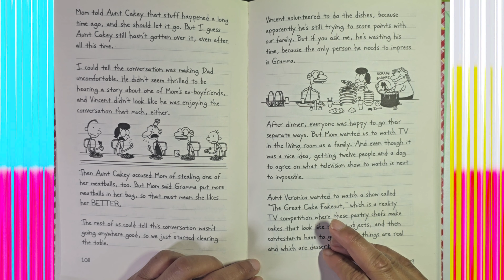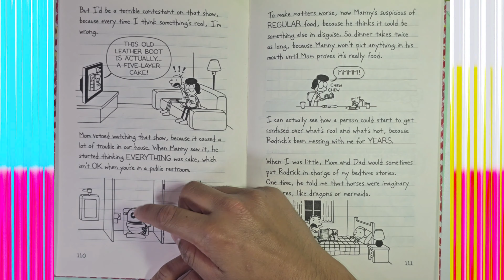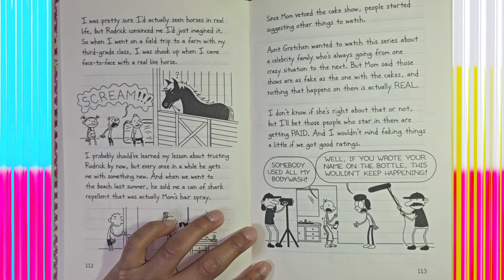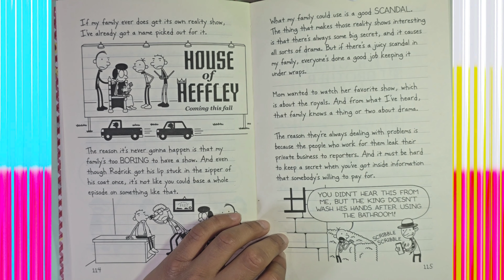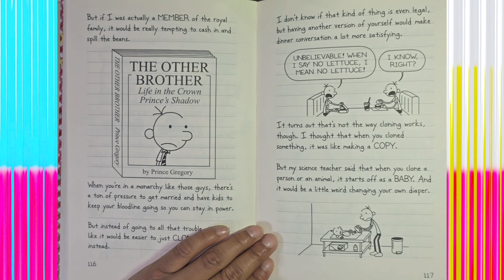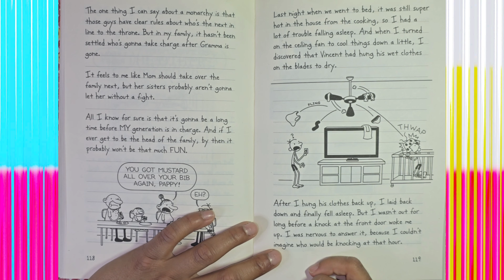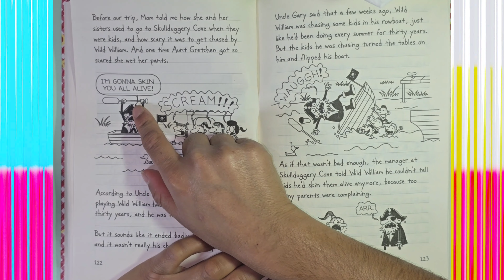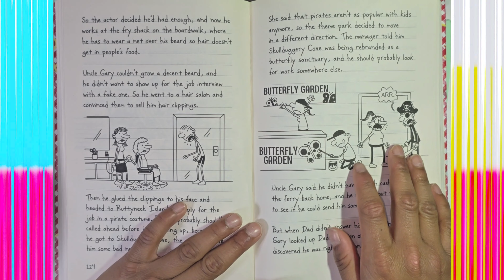Diary of a Wimpy Kid Hot Mess Part 5 Audio book with text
Diary of a Wimpy Kid Hot Mess Part 5 Audio book with text audiobook by Dhruvan Manthani 7 years old Studying Year 3 in UK

author jeff kinney

Narrated, Directed, managed, Video recorded, Edited(music, lables etc ), and uploaded by Dhruvan Manthani using Inshot

Book Reading by Primary School Kid age 8 years. 📚📖
Courtesy: Jeff Kinney